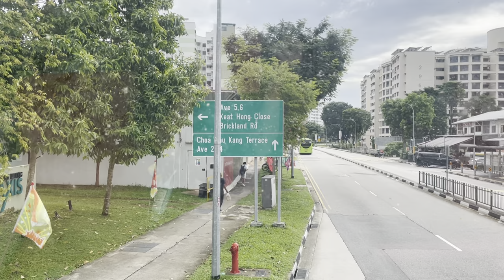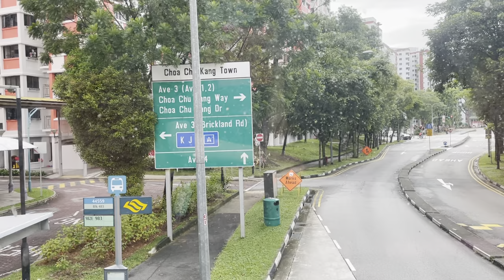SMRT Buses Volvo B9TL (Wright Eclipse Gemini 2) (Batch 4) SG5175J on Service 983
Recorded on 30 August 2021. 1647hrs-1700hrs. I rejected taking Alexander Dennis Enviro500 MMC double decker on SMRT Service 983 for Bukit Panjang after school, but that doesn't mean I get this? Anyway, now Volvo B9TL (Wright Eclipse Gemini 2) double decker on SMRT Service 983 for the first time in my life.

I always wanting either Yutong ZK6125BEVGS E12DD or MAN ND323F A95 (3-door) double decker bus literally. Never mind, let's go with Volvo B9TL (Wright Eclipse Gemini 2) on SMRT Service 983 within Choa Chu Kang territory! I stopped recording before crosses to Choa Chu Kang Ave 4.

Published on 30 September 2021, 1400hrs

Specifications:
Journey Rating: 96%
Start route: APSN (44891)
End route: Block 429A CP (44499)
Stop recording: junction between Choa Chu Kang Way & Choa Chu Kang Ave 4